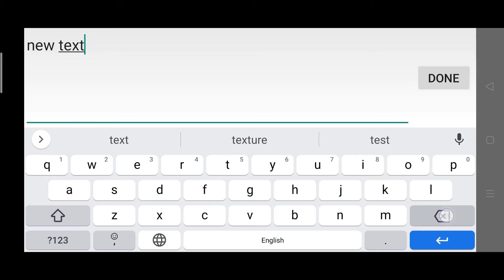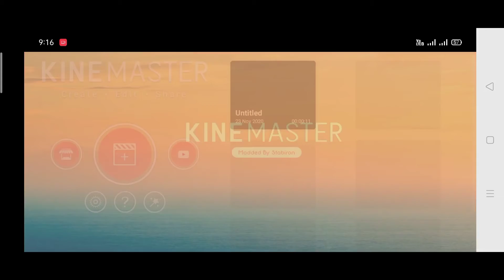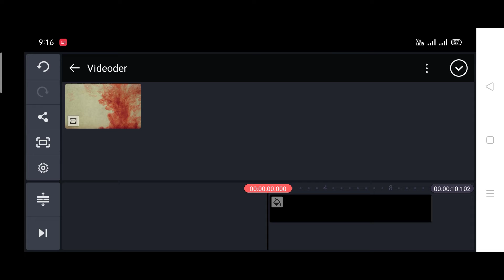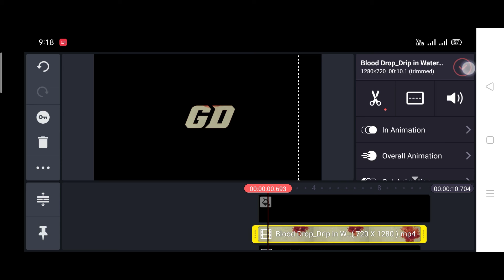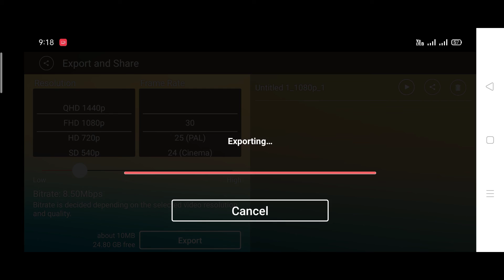Gaming Channel Intro & Logo Design [] How To Create Intro For YouTube Channel [] 02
Hi,
Today We Are Going To Show You How To Create Intro & Logo .

REQUIRED APPS
1. PIXELLAB
2. BACKGROUND ERASER
3. KINEMASTER